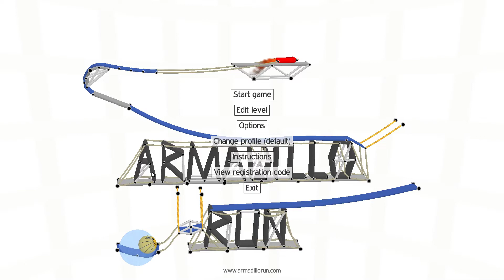Armadillo run the essence of the game, game screensaver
Armadillo Run is a physics-based puzzle game. You have to build structures with the purpose of getting an armadillo to a certain point in space. There is a selection of building materials, each with different properties, which can be combined to form almost anything. The realistic physics simulation gives you the freedom to solve each level in many different ways.